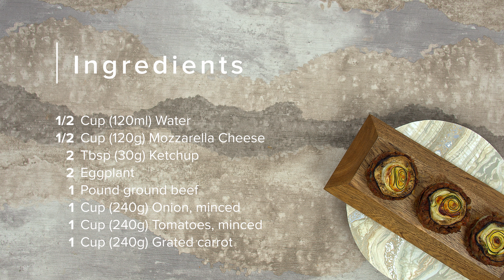Eggplant Lasagna//S-ANTA.COM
Ingredients
1/2 Cup (120ml) Water
1/2 Cup (120g) Mozzarella Cheese
2 Tbsp (30g) Ketchup
2 Eggplants
1 Pound ground beef
1 Cup (240g) Onion, minced
1 Cup (240g) Tomatoes, minced
1 Cup (240g) Grated carrot
1 Tbsp (15g) Cumin
1 Tbsp (15g) Garlic powder
1 Tsp (5g) Laurel powder
1 Tsp (5g) Oregano
1 Zucchini

Ingredientes
1/2 taza (120 ml) de agua
1/2 taza (120 g) de queso mozzarella
2 cucharadas (30 g) de salsa de tomate
2 berenjenas
1 libra de carne molida
1 taza (240 g) de cebolla picada
1 taza (240 g) de tomates picados
1 taza (240 g) de zanahoria rallada
1 cucharada (15 g) de comino
1 cucharada (15 g) de ajo en polvo
1 cucharadita (5 g) de laurel en polvo
1 cucharadita (5 g) de orégano
1 calabacín